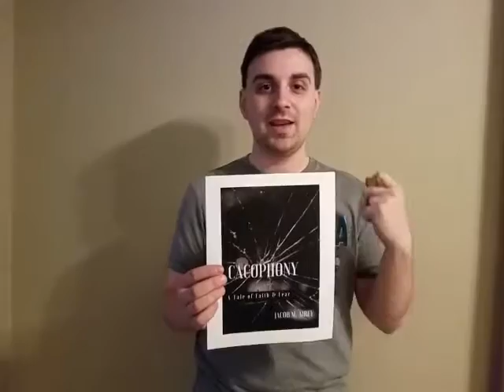Book Announcement! My first novella is getting published.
My first novella, a supernatural thriller titled Cacophony hits Amazon on April 7th! I'm so excited for this opportunity! My publisher has been amazing through this entire process.